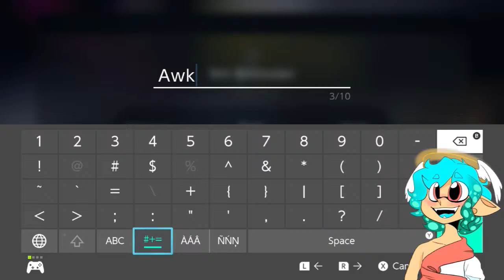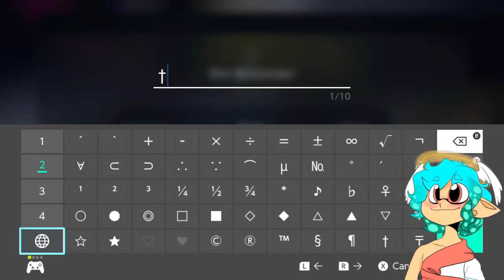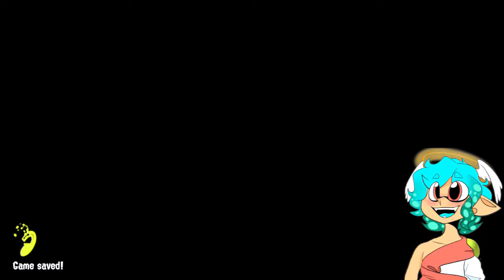TRI-COLOR IS HERE! - SPLATOON 3: SPLATFEST DAY 2!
Hiiii guysss!!

It's everyone's favorite little angel here! Awk, the Angel is back from Heaven. :D And I'm here to provide terrible gameplay, and hopefully hilarious entertainment for you!

It's day 2 of the Pokémon themed Splatfest! Let's goooo! Grass Vs. Fire Vs. Water. I have chosen Team Grass!

If you as well are on Team Grass and want to tag along. Add me!

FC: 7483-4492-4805